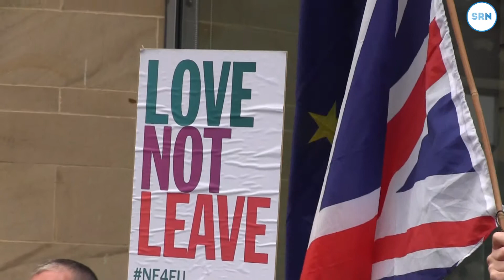Protesters fly EU flag on Brexit day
Protesters have flown numerous EU flags outside Sunderland’s Museum and Winter Gardens to show their support for the Remain campaign.

Many people gathered at the cultural landmark in the city centre to mark Brexit Day – the day the Prime Minister (PM), Theresa May, formally triggered Article 50.

The aim of the march was to remind the PM that a close margin of people voted to Remain on June 23, last year.

It also took place as protesters wanted to celebrate the city of Sunderland and the North East as well as what the EU has done for the region.

Representatives from various campaign groups, regional councillors and staff from the University of Sunderland’s Student Union joined the protest.